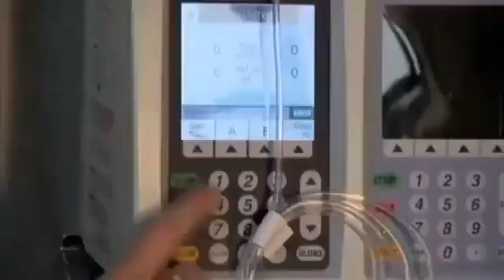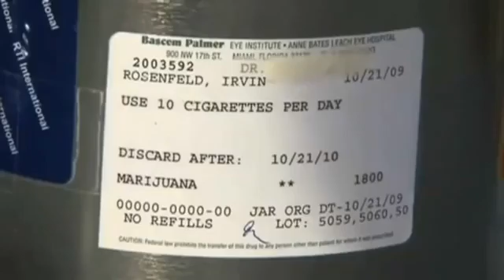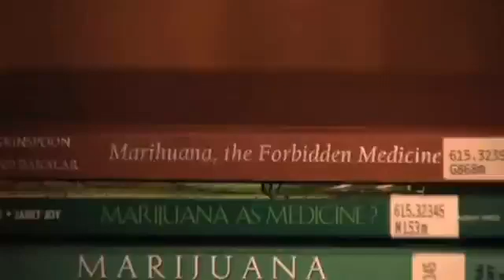PBS Documentary - The Science of Marijuana - Part 1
The Science of Marijuana.
Cannabis, also known as marijuana (from the Mexican Spanish marihuana), and by other names,a is a preparation of the Cannabis plant intended for use as a psychoactive drug and as medicine. Pharmacologically, the principal psychoactive constituent of cannabis is tetrahydrocannabinol (THC); it is one of 483 known compounds in the plant, including at least 84 other cannabinoids, such as cannabidiol (CBD), cannabinol (CBN), tetrahydrocannabivarin (THCV) and cannabigerol (CBG).